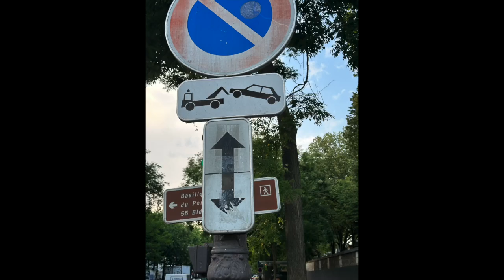ACTIF RÉACTIF - TRACK 8 (SILENT)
ENGLISH:

ACTIF RÉACTIF
Sport & Art - Olympia Paris 2024

Art and communication projects during the Olympics Games Paris 2024
by Marcus Neustetter and Walter Stach

between:
25 July - 3 August 2024

in the Austrian Embassy, the Austrian Cultural Form Paris and the Austria House at Le Pavillon Montsouris,
at different Olympics events,
in public spaces on the periphery of Paris
at Yoga and Sport with Refugees meeting sites across Paris

Much like the human connections created in a game of sport, when played void of political and commercial agendas, the artists use play as a creative process for experimental forms of dialogue.

Building on numerous joint projects over the past 15 years, Neustetter and Stach are bringing their participatory and dialogue-based artistic processes to the Olympic Games in Paris.

In Paris, the two artists continue to expand their work beyond their artistic co-operations to include collaborations in the city's geographical and social peripheries, seeing where their creative actions and experimental exchanges can take them and their participants.

The process searches for opportunity at the intersection of art and sport to provoke alternative insights into personal and collective stories and perspectives on our current complex world.

Featuring:
Team, coaches and participants of
Yoga and Sport with Refugees

Artist:
Eva Daniau
Paul-Louis Vignaud
Paterne Dokou
Shahram Alidi

Partners:
Austrian Cultural Form Paris
Austrian Embassy Paris
BMEIA (International cultural affairs)
BMKÖS (Art Section)
Yoga and Sport with Refugees Paris
Austrian Olympic Committee

DEUTSCH:

ACTIF RÉACTIF
Sport und Kunst – Olympia Paris 2024

Kunst- und Kommunikationsprojekte während der Olympischen Sommerspiele in Paris 2024
von Marcus Neustetter und Walter Stach

Zeitraum:
25. Juli - 3. August 2024

Orte:
Österreichische Botschaft, Österreichisches Kulturform Paris, ÖOC-Österreich-Haus im Le Pavillon Montsouris,
bei verschiedenen olympischen Veranstaltungen,
an Treffpunkten für Yoga und Sport mit Flüchtlingen in der Peripherie von Paris,
im öffentlichen Raum von Paris.

Ähnlich wie die menschlichen Verbindungen, die bei einem Sportspiel entstehen, wenn es frei von politischen und kommerziellen Absichten gespielt wird, nutzen die Mitwirkenden das Spiel als kreativen Prozess für experimentelle Formen des bildkünstlerischen Dialogs.

Aufbauend auf zahlreichen gemeinsamen Projekten der letzten 15 Jahre bringen Neustetter und Stach ihre partizipatorischen und dialogischen künstlerischen Prozesse zu den Olympischen Spielen in Paris. In Paris weiten die beiden Künstler ihre Arbeit über ihre künstlerischen Kooperationen hinaus auf Kollaborationen in den geografischen und sozialen Randgebieten der Stadt aus und prüfen, wohin ihre kreativen Aktionen und ihr experimenteller Austausch sie und die anderen Mitwirkenden führen können. In den Prozessen wird nach Möglichkeiten an der Schnittstelle von Kunst und Sport gesucht, um alternative Einblicke in persönliche und kollektive Geschichten und Perspektiven auf unsere gegenwärtige komplexe Welt zu ermöglichen.

Mit:
Team, Coaches und Beteiligte von

Artist:
Eva Daniau
Paul-Louis Vignaud
Paterne Dokou
Shahram Alidi

Partner:
Österreichisches Kulturform Paris
Österreichische Botschaft Paris
BMEIA (Sektion Internationale Kulturangelegenheiten)
BMKÖS (Kunstsektion)
Österreichisches Olympisches Comité